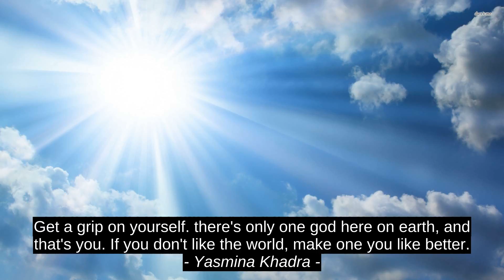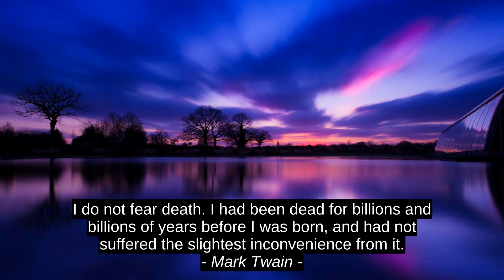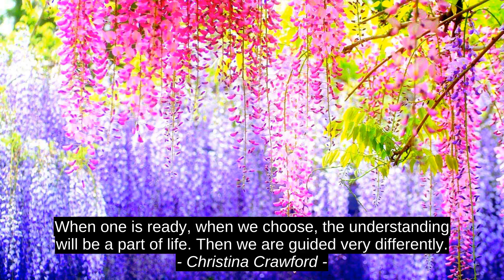Top 8 Inspirational Cites - Glenn Brandon Burke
Harrish Sairaman, Christina Crawford, Desmond Ong, Corrie Ten Boom, Mark Twain, Harrish Sairaman, Yasmina Khadra, Glenn Brandon Burke, citation, inspiration, motivation, quotes, best, success, top